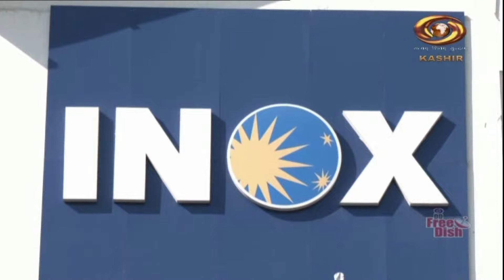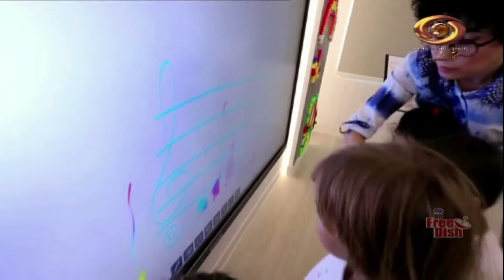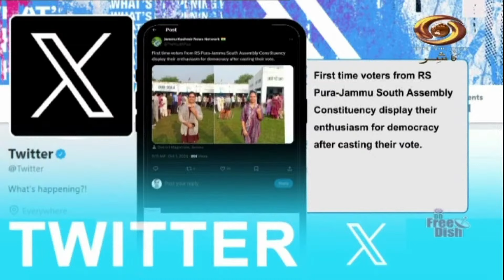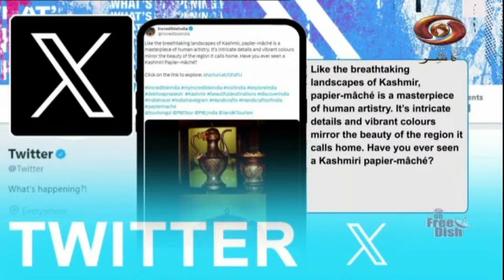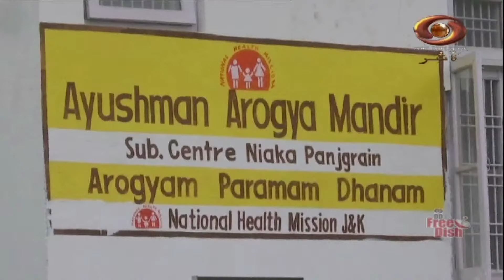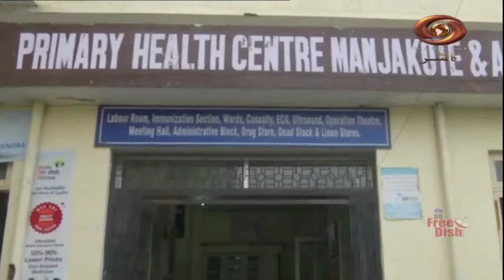Kashmirnama : Watch 'Filmy Khabrein' on DD Kashir's Programme 'Kashmirnama' | 19/10/2024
Watch 'Filmy Khabrein' on DD Kashir's Programme 'Kashmirnama'. Get all the major news updates of the day from Jammu and Kashmir and from across the country on 'Current Affairs Programme'.